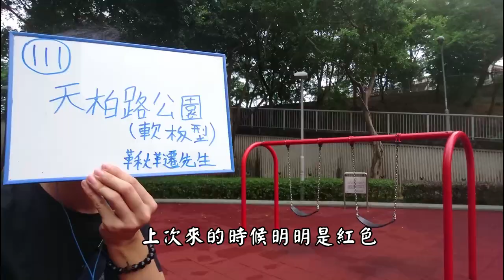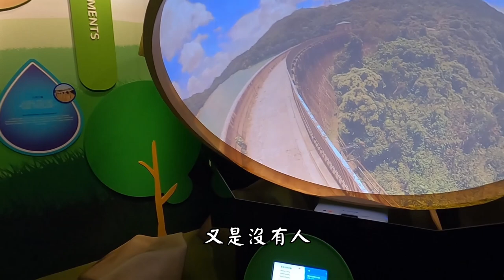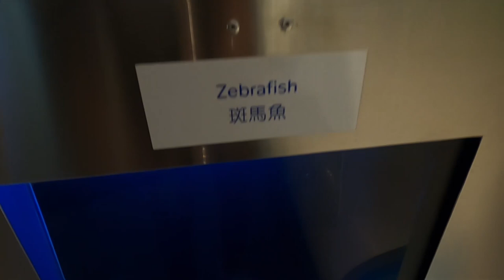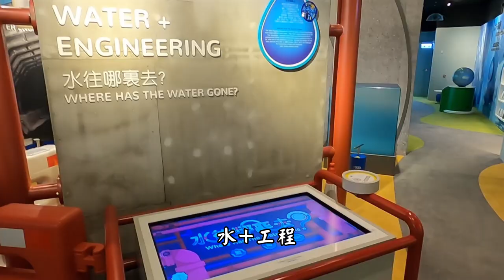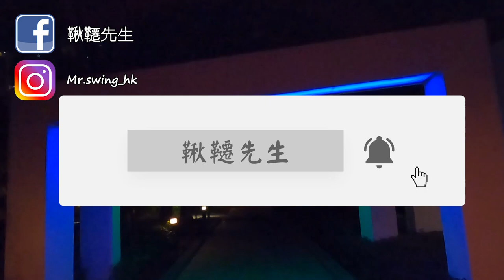【獨家】隱世打卡景點 天水圍北極光 順路去水知園睇尿兜 | 天柏路公園 參觀 | 鞦韆地圖 No.111 ➤ 鞦韆先生Vlog#16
等左4年 終於可以再見番北極光 水知園都係第1次去 估唔到入面竟然...